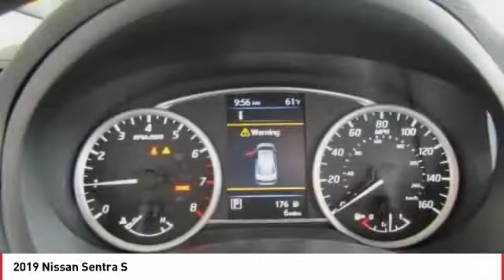2019 Nissan Sentra 2019 Nissan Sentra S FOR SALE in Seaside, CA N6649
Stop in today for a test drive of this N 2019 Nissan Sentra

Cardinale Nissan
1661 Del Monte Blvd.

Super Black 2019 Nissan Sentra S FWD CVT with Xtronic 1.8L 4-Cylinder DOHC 16V   BLUETOOTH  , 16  Steel Wheels w/Full Wheel Covers, 6-Way Adjustable Driver s Seat, Body Colored Splash Guards (4 Pieces), Carpeted Floor Mats w/Trunk Mat, Electronic Stability Control, Exterior Parking Camera Rear, Radio: AM/FM/Aux-In Audio System, Rear USB Ports, Traction control.  Recent Arrival! All prices are plus tax, title, and license. Subject to residency restrictions. Customer may choose (a) special APR with NMAC cash, (b) standard APR through NMAC with customer cash and NMAC cash, or (c) customer cash. NMAC cash available when you finance through NMAC and is subject to credit approval. Down payment may be required. Price includes:  1,750 - Nissan Customer Cash - 2019 Sentra. Exp. 10/31/2018    Vehicle price and availability are subject to change without notice.